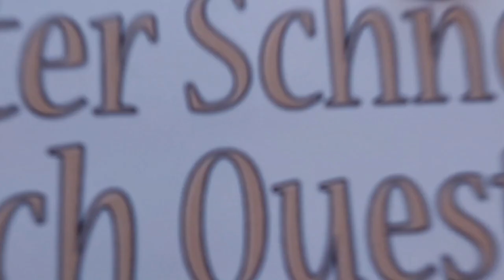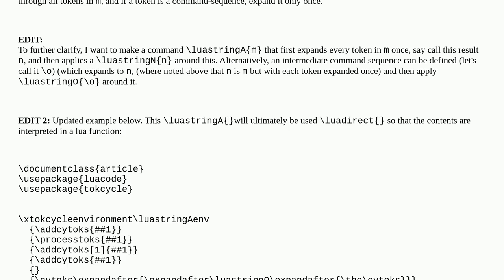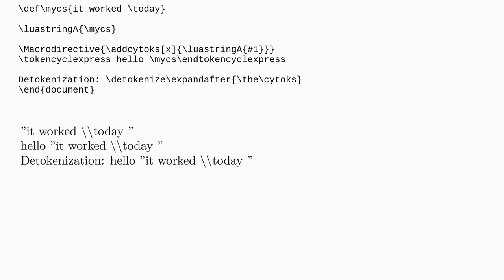Tex: luastring variant that expands tokens once if they are a cs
luastring variant that expands tokens once if they are a cs

A special thanks goes out to the community

  lua luacode expansion